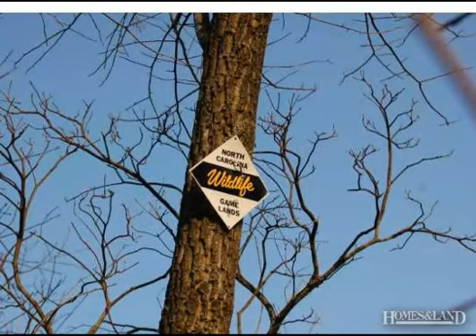$35,000 in THURMOND 28683. Call Lou Jewell ALC